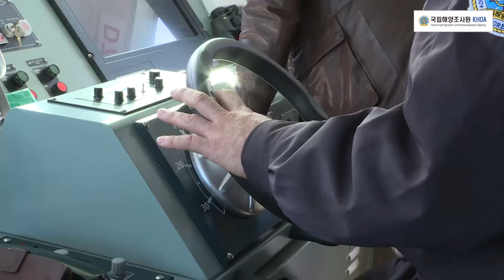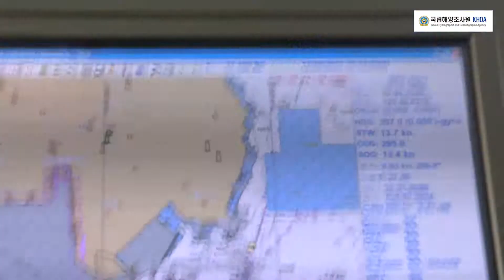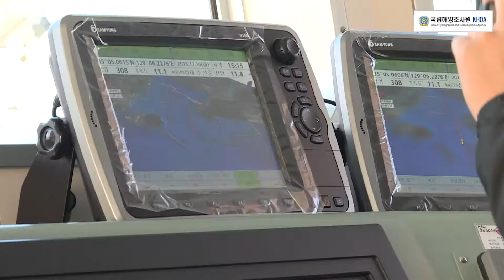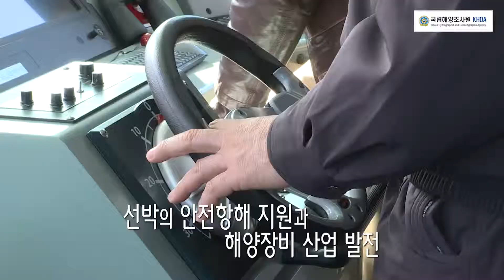3차원 항해기술, 한발 더 다가온다